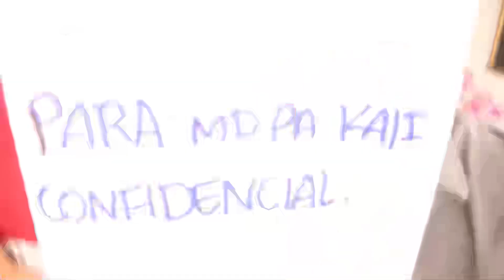Ingeniería Social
DragonJAR 2016 Hacking conference
hacking, hackers, infosec, opsec, IT, security Address: Carrera 23 C # 62 -72 Office 705 Pranha Building Centro Empresarial Manizales, Colombia, CPostal. 170004
DragonJAR Security Conference is one of the best IT security events in Latin America, where you can connect with great hacking talents and share knowledge. Spanish-speaking hackers will share with you the knowledge acquired in their research projects in computer security.